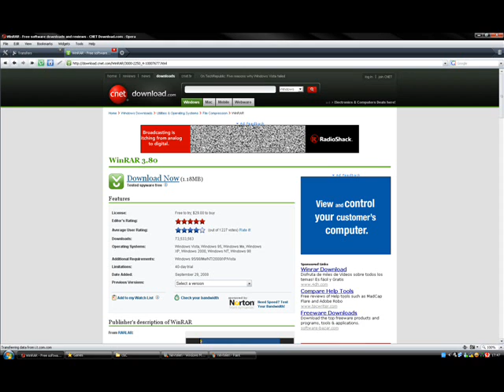Bioshock PC download for FREE!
Follow instructions!!

Bioshock TakeTwo Interactive
Bioshock 2 Sea of Dreams

Free fun for All!